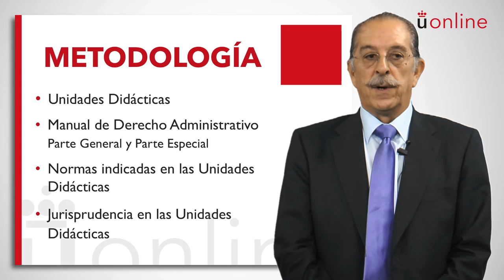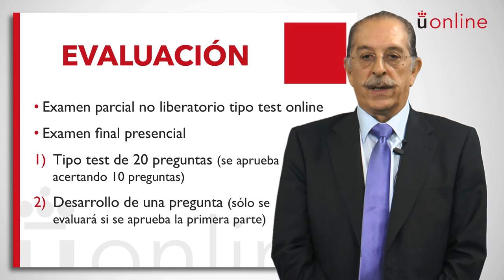Derecho Administrativo III - Santiago Rosado Pacheco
Presentación de la asignatura: Derecho Administrativo III
Profesor: Santiago Rosado Pacheco
Titulación: Grado Semipresencial en Derecho